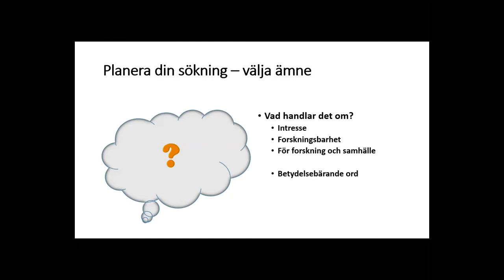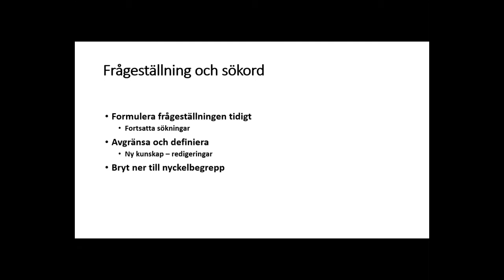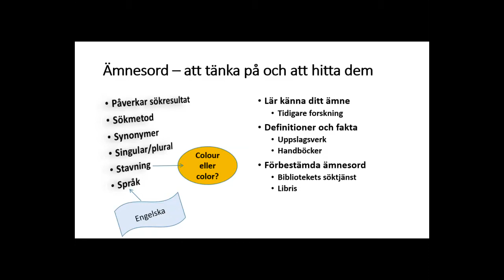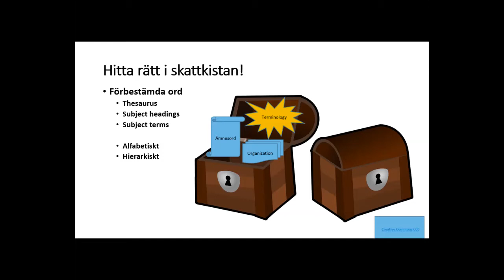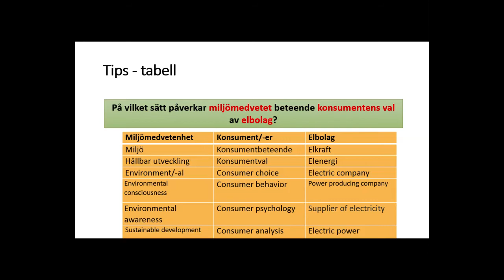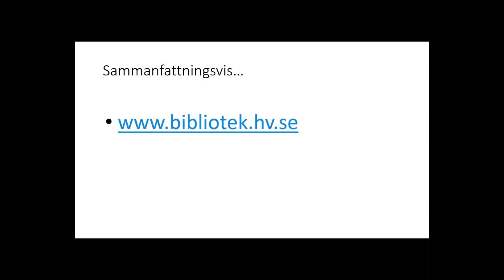Få bättre resultat genom att använda ämnesord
Lär dig jobba med ämnesord. Är du väl förberedd innan du börjar göra dina sökningar så söker du öven mer effektivt!